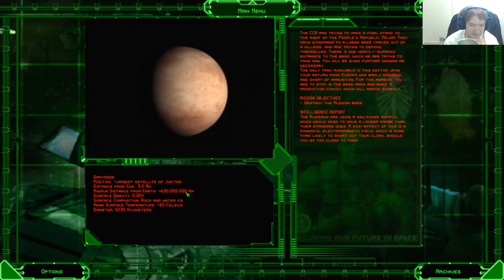Red Odyssey Redux (VERY HARD) [Red Storm #7] - Leave Home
I'm cutting together parts from my live streams to show successful runs of these missions on very hard.